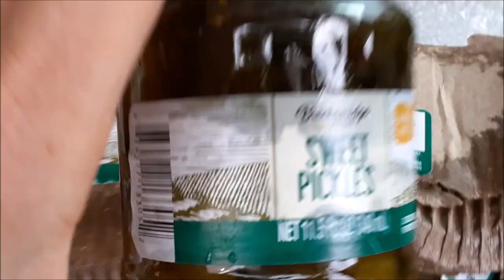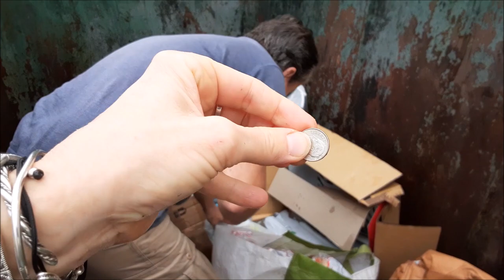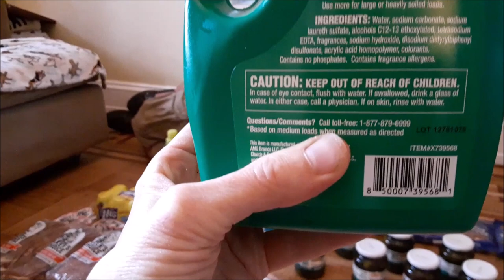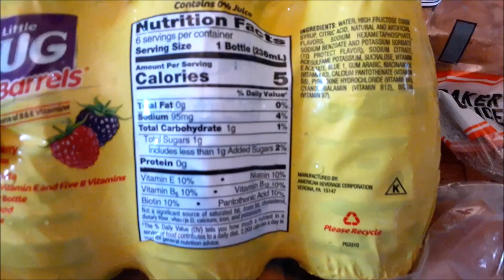RE-EDITED DOLLAR TREE DUMPSTER DIVE! YESTERDAY'S MUSIC ISSUE HAS BEEN FIXED! sorry about that!